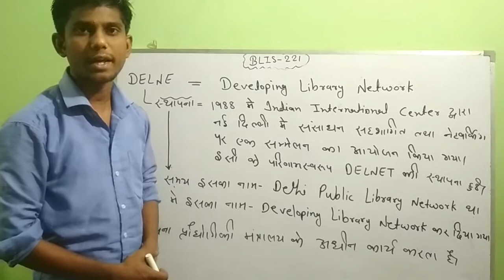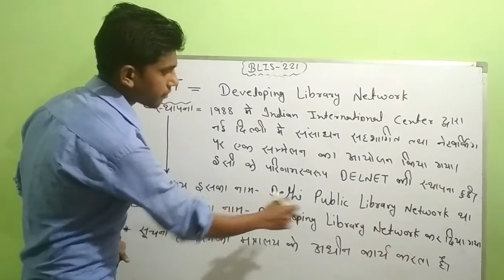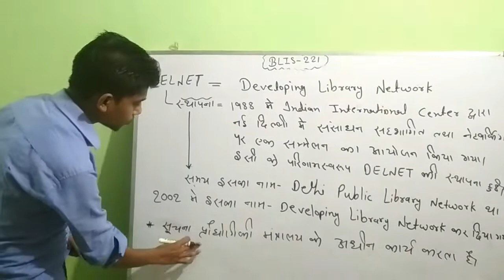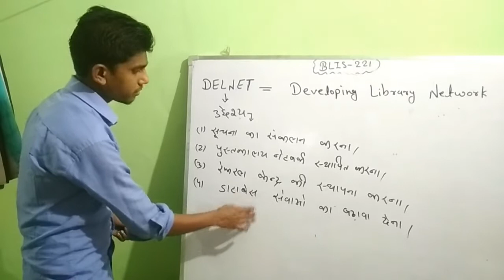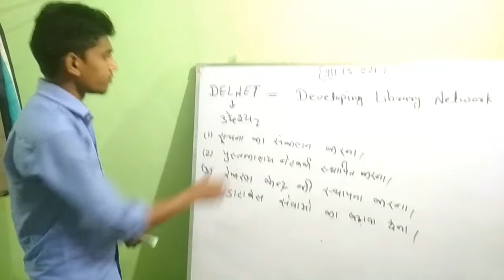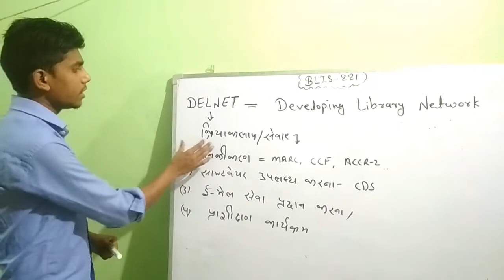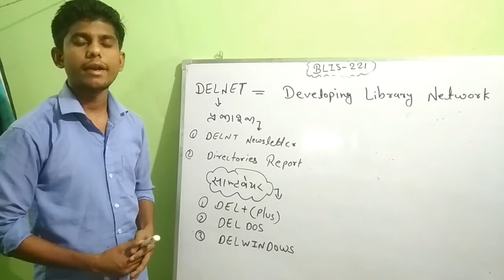DELNET#By USMAN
Hello Friends is video main BLIS-221 ka ek topic or aaj humara cover ho gya hai.
I Hope apko ye video pasand aai hogi.
Friends is video main maine words limits ko dhiyan main rakh kr apko usable information provide krai hai .